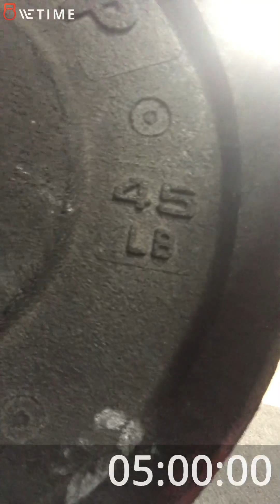155# 5 min amrap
7five  wallysdottirs 16 reps